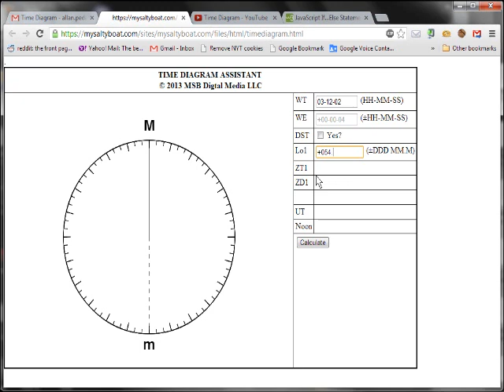Time Diagram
Edited time diagram Time diagram software demo.